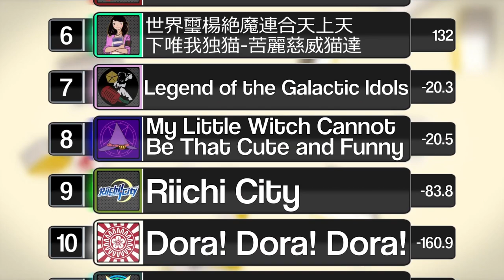/mjg/ League 4 EU 30 Table A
Dora3 vs Shamiko vs Riichi Shity vs Dekinai
Honors are genbutsu btw